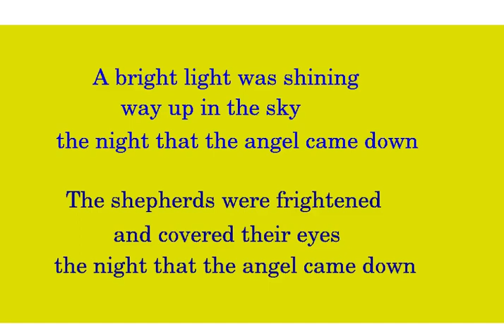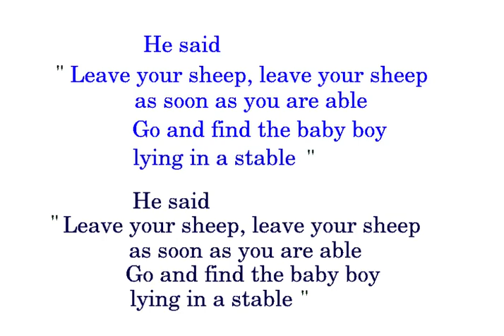07 The night that the Angel came down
OOPS! (had to re-upload,as the lyrics were wrong on the video)